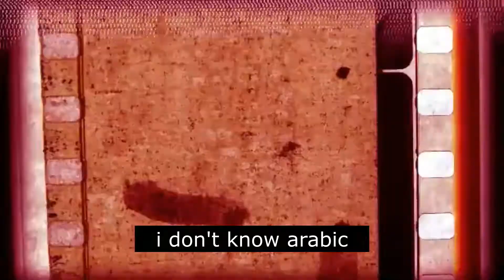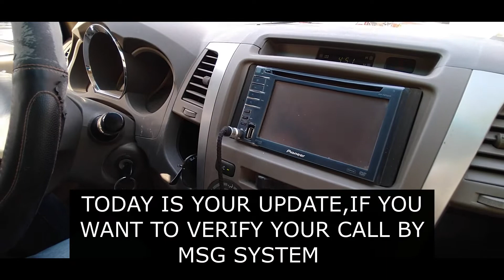BANK SCAMMER IN SAUDI SA WAKAS NA PRANK DIN AT NAPIKON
Whats up guys! gusto ko lang e share sa inyo ang experience namin ng kaibigan ko kung paano namin sinagot ang scammer at paano napikon din ang scammer , baka sakaling may makuha kayong idea sa video ko na to wag nyo kalimotang mag subscribe sa aking channel at click the notification bell para updated kayo sa future vlog ko,salamat